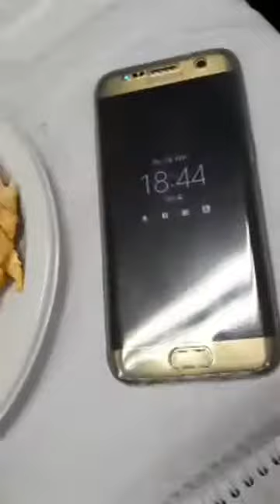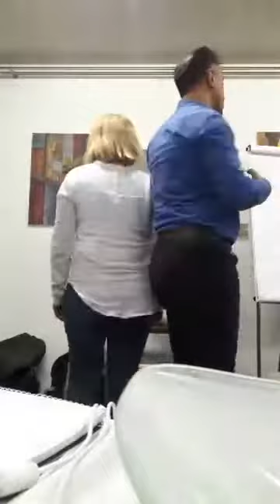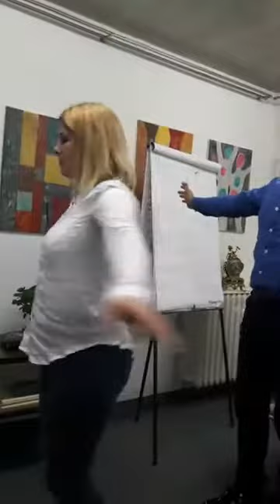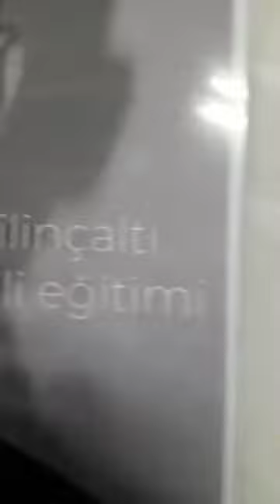REFİK KORKMAZ BİLİNÇALTI DİLİ MUCİZELER EĞİTİMİ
Sistem Kurucusu  REFİK KORKMAZ : 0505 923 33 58
Kategori